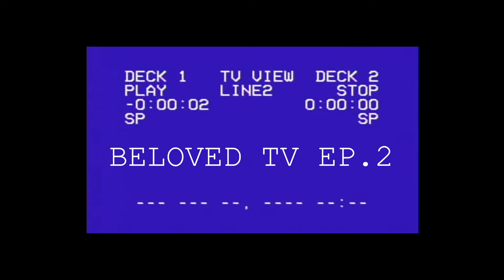BEST FRIEND DOES NOT MIND GETTING CHEATED ON???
Anthony discusses his own theory and Khalaan swears that he was supposed to be Cory's best friend from Cory in the House.

Cameos:
Christian Mejia
David Dobrik
Alvaro Gonzalez
Khalaan Brown
Anthony Gray